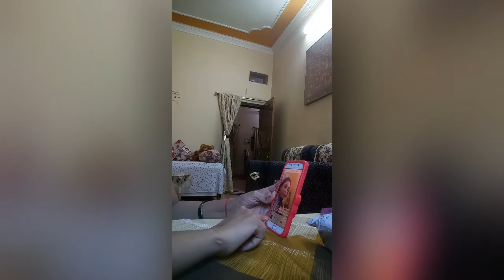अच्छी picture के लिये कौन सा app use करें|Best Photo Editing App For Android|Beautiful pictures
hello friends in this video I m sharing an application about to make your picture beautiful 3 interesting apps are.
b612
youcammekup
beauty plus